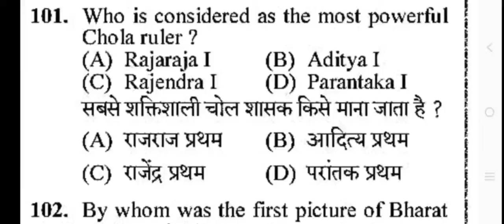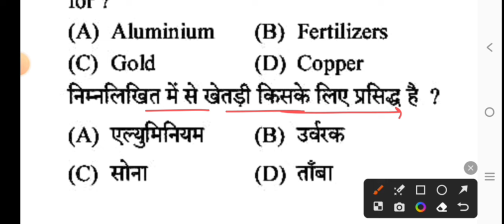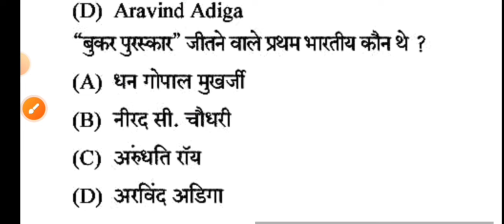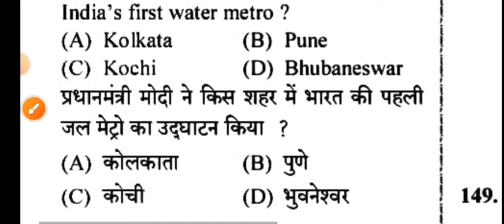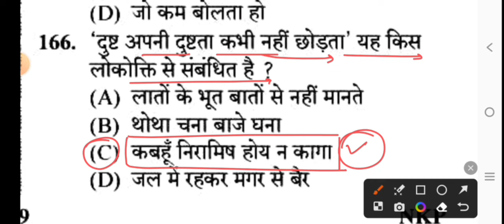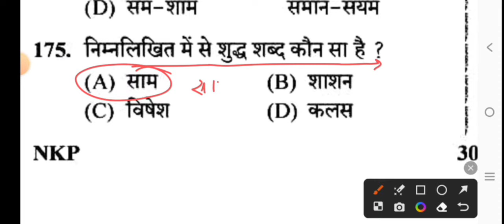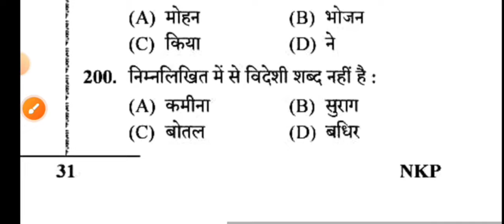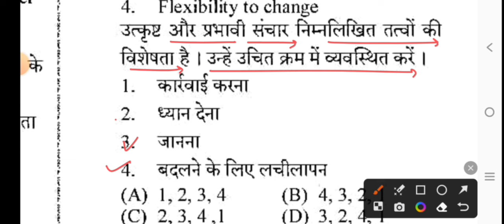PTET Exam 9 June 2024 full paper Solution answer key//Rajasthan PTET 9 June Gk & Rajasthan Gk#PTET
BSc BEd exam syllabus 2024